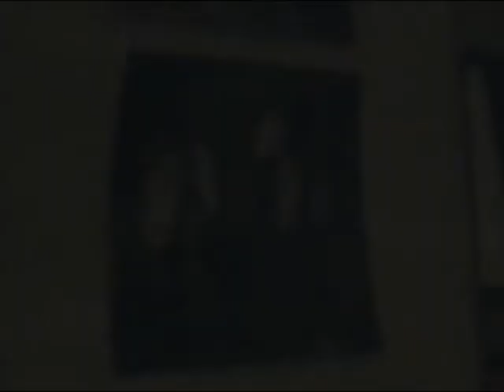VRIENDEN VAN JO, PART 2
vrienden van jo op zoek naar de vrienden van jo